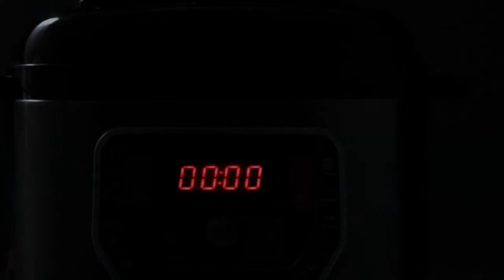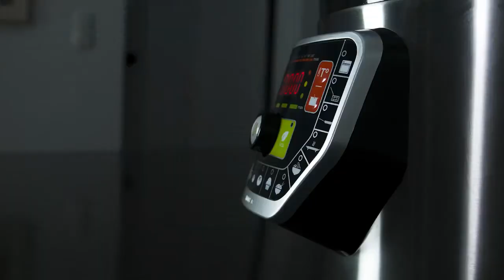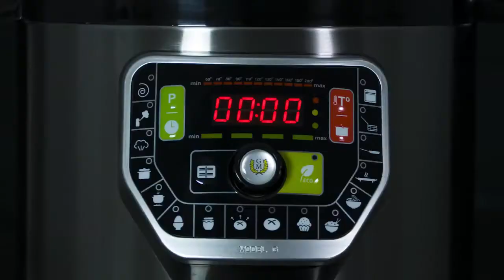Autocuiseur programmable à pression Modèle G 6litres - Chez Trend-Corner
Cuisiner n’a jamais été aussi facile qu’avec l’Autocuiseur programmable à pression Modèle G 6litres ! Son système intelligent qui calcule la quantité et le temps de cuisson des aliments rend votre préparation plus parfaite que jamais !